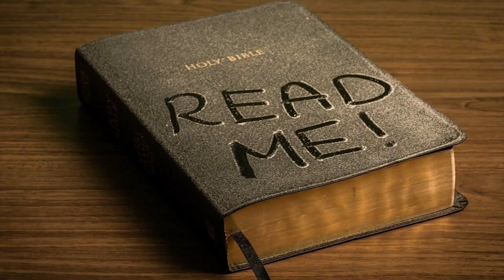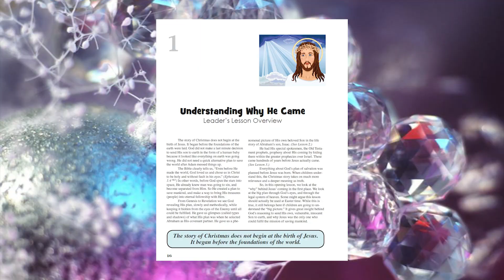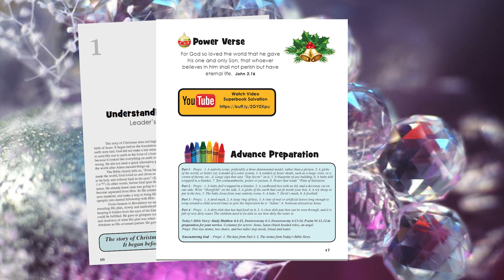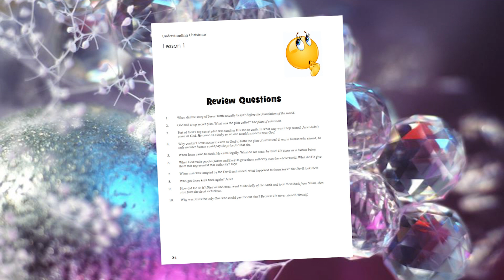What Your Kids Don't Know About Christmas!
(FREE Curriculum giveaway to three winners / a Free Sample lesson for everyone! Just Listen!)
Do your kids understand the Christmas story?  99% of you would say Yes absolutely. But If I started digging a little harder, chances are extremely good that all they know is the basic surface stuff. Jesus was born in Bethlehem in a manger. The shepherds came to worship him. The angels sang, and the wise men came with gifts. And that’s fine! But, oh my goodness, there is so much more to the Christmas story! But our kids don't know their Bibles and all the awesome details about the Christmas story that started thousands of years BEFORE THE BIRTH OF JESUS!

The tragedy is we never get around to telling our kids about them because we think its just too far over their heads!!!  Well, it’s not over their heads. Your children can understand the deeper things of Gods word when we use simple language and break things down to their level.

Kids in Ministry International is a non-profit 501c3.